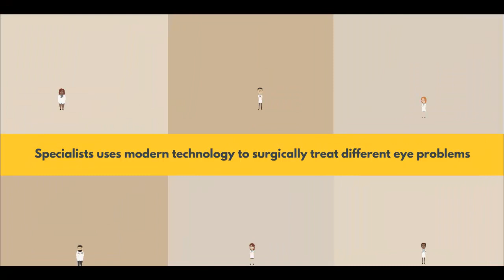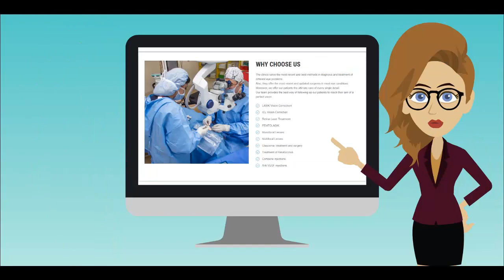Dr. Ashraf Armia 3 animated video